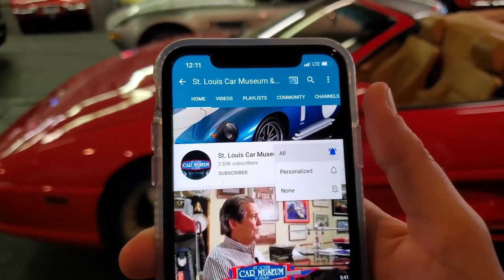1963 Chevrolet Corvette Stingray [For Sale]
We are proud to offer forsale a beautiful, frame off restored 1963 Chevrolet Corvette finished in a stand-out factory color of Silver Blue complemented by a Dark Blue interior! A very early 1963 production example with original date-code correct components, along with some upgrades to include aluminum knock-off wheels, Hurst shifter, one-touch headlight operation, and a more modern audio system! A wonderful Classic Corvette example featuring numerous new parts. Very nicely sorted and a great driver investment for anyone in the market!

Brief History About Chevrolet's Corvette Model:
The Corvette chassis and body shape were both completely redesigned for 1963, including a new Coupe model available for the first time! The hood would showcase simulated hood vents, and new lightweight aluminum knock-off wheels we offered as a dealer installed option. Engine choices were a carryover from 1962, but underneath, the chassis now incorporated an independent rear suspension with a transverse rear leaf spring. Additionally, the manual 4-speed transmissions we changed from Borg Warner to Muncie this year. All in all, the new C2 design became the footprint of the most collectible Corvettes produced through 1967, referred to today as the Mid-years.

About Our Available C2 Corvette Example:
We are excited to offer this 1963 Chevrolet Corvette convertible finished in color code correct 912A- Silver Blue over 490B- Dark Blue vinyl interior, with a white convertible soft top. This is a very early example bearing chassis #265 indicating it was one of the first 300 units produced for eagerly waiting Chevrolet showrooms! Power comes from a date-code correct 327ci/ 340 horsepower V8 mated to a M20 Muncie wide ratio 4-speed manual transmission with improved Hurst shifter. Upgraded features include new cast aluminum wheels by Corvette America wrapped in 1” whitewall radial tires, Custom Autosound AM/FM/Aux/MP3 radio in the stock location, and single switch electric headlight operation by Detroit Speed Inc.

It has been recently restored in frame-off fashion including fully rebuilt mechanicals. The engine was rebuilt with the block & heads resurfaced for an optimum mating surface but did eliminate the original factory VIN & suffix stamps. The block casting number reads #3782870 with casting date H 14 2 (August 14th, 1962) which corresponds with an early September 1962 production vehicle, with factory trim tag showing body #140. This Corvette beauty also retains the Winters foundry aluminum intake #3794129, correct Carter AFB 3461S carburetor, finned aluminum valve covers, 7-blade clutch fan, and double-hump heads supporting what we strongly believe to be its factory issued drivetrain. The under-hood presentation has been beautifully detailed to include period tower clamps and GM hoses, original heat shields, proper chrome air cleaner, exhaust manifolds, and Harrison surge tank.

Further examination of this Corvette underneath will show all new suspension components including new rear leaf spring, all fresh braking system, new exhaust, rubber body bushings, and fuel system components. A remarkable amount of time and expense were contributed to make this a splendid road example with factory original appeal! To learn more about this Silver blue, 1963 Chevrolet Corvette for sale, or to schedule an appointment to view this beautiful muscle car in person, contact Jon Faust at (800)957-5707 or by emailing . Finance & Shipping options available to those who qualify!